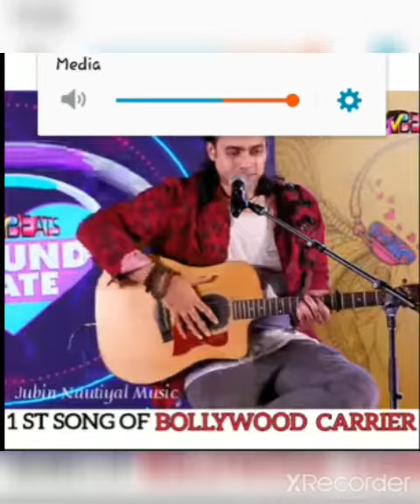jubin nautiyal # first song of his carrier